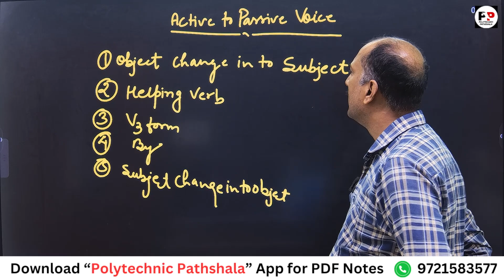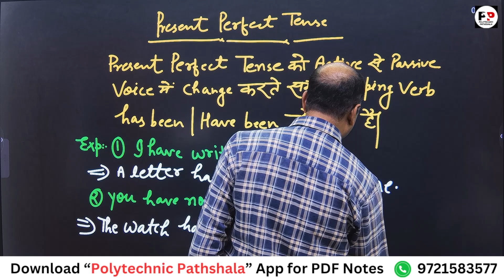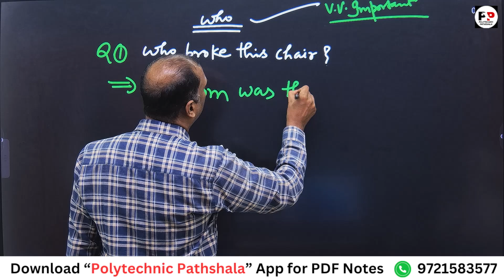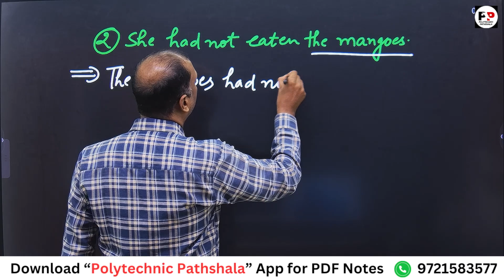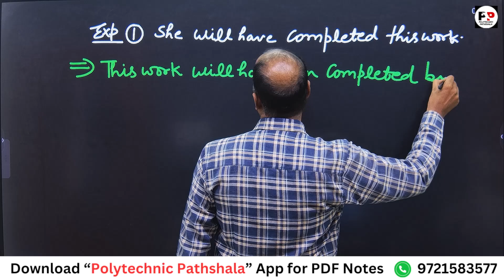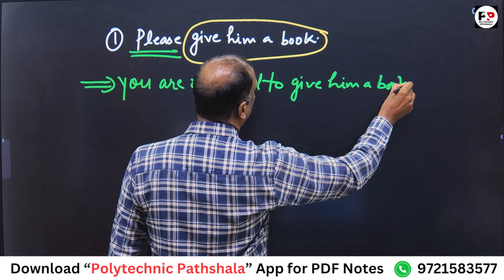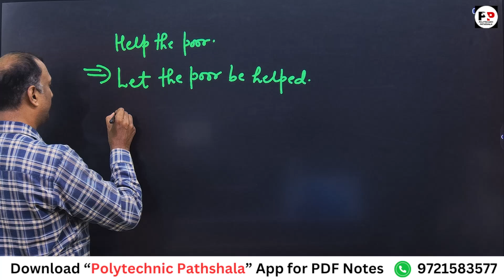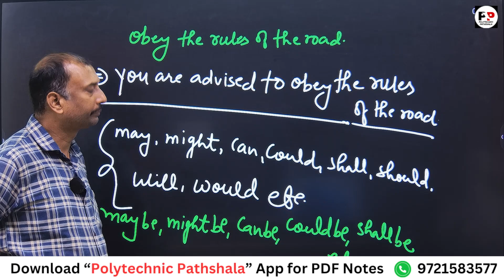Lec-12 Communication Skills in English II Active & Passive Voice Part-2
basic communication skills in english,
communication skills in english diploma sem 1 grammar,
communication skills in english diploma sem 1 paper solution 2024,
communication skills in english diploma sem 1 important questions,
diploma communication skills in english question paper